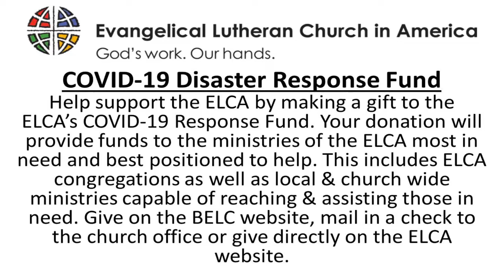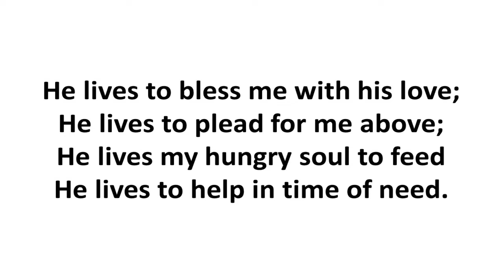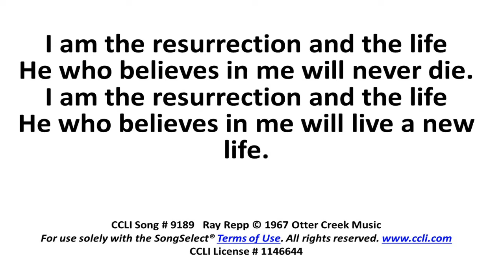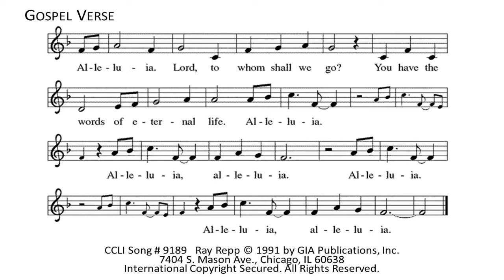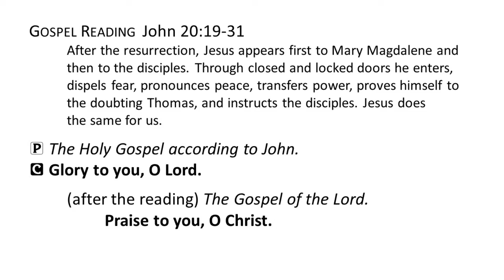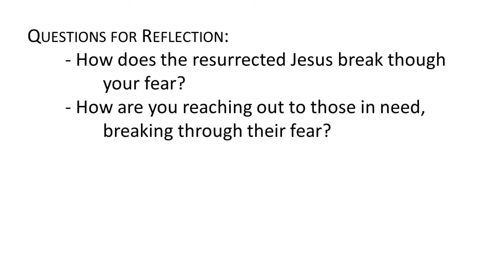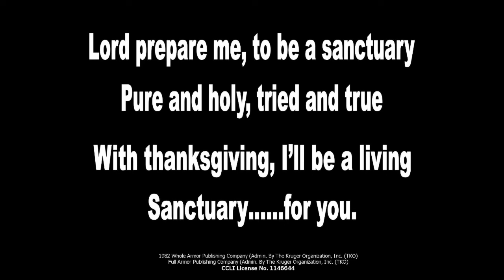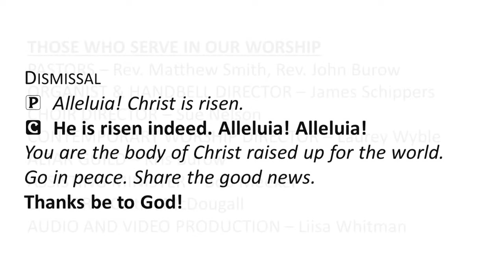Second Sunday of Easter, April 19, 2020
THOSE WHO SERVE IN OUR WORSHIP
PASTORS – Rev. Matthew Smith, Rev. John Burow
ORGANIST & HANDBELL DIRECTOR – James Schippers
CHOIR DIRECTOR – Sue Nelson
CONTEMPORARY WORSHIP DIRECTOR – Laurey Wyble
ALTAR GUILD – Kris Burow
ASSISTING MINISTER – Bob Meeker
CANTOR – Caitlin McDougall
AUDIO AND VIDEO PRODUCTION – Liisa Whitman